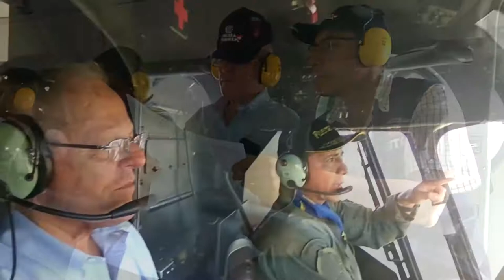Inspección de los trabajos de rehabilitación del kilómetro 829 de la Carretera Panamericana Norte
Presidente Kuczynski inspecciona los trabajos de rehabilitación del kilómetro 829 de la Carretera Panamericana Norte